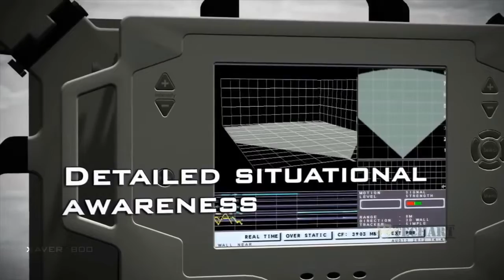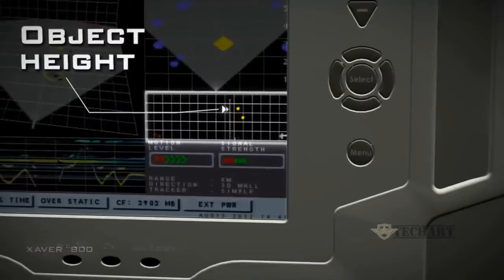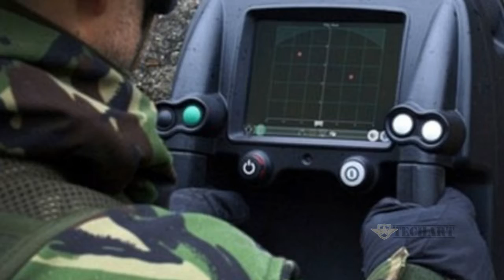This Startup Claims That Its New Military Tech Can See Through Walls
1. We use trusted media sources in loading news and narrative content that we provide, in order to maintain accuracy and facts. We also include sources as references. please visit the sites we provide for more in-depth information related to the information or discussion we raise.

2. We use manual editing in making videos, we do not use video mass generator (Ai) in making videos.

3. The material we use in making this video, is free and non-copyrighted content, or Creative Commons content, with fair use of content. If there is a problem or material that we use in the video in this channel, or there is a discussion about future business.

Credit Source:
wonderfulengineering